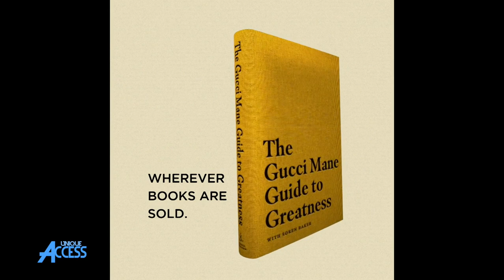Tragedy Khadafi on “Grand Groove” Genesis & What K-Def Brought to “Tragedy: Saga Of A Hoodlum”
TragedyKhadafi stops by UniqueAccessEnt to discuss the genesis of "Grand Groove." The Queensbridge rapper also tells SorenBaker what K-Def brought to "Tragedy: Saga Of A Hoodlum."